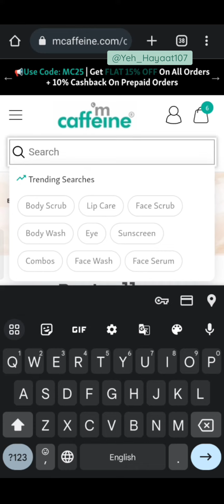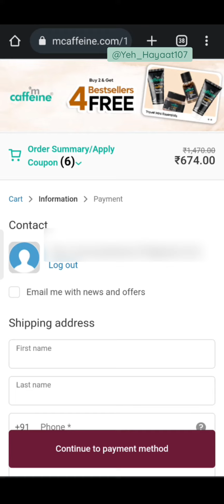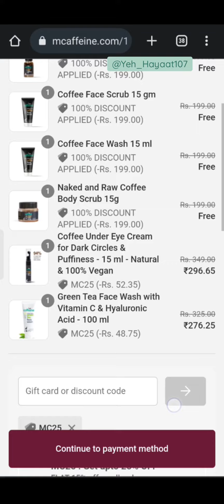m'caffeine Buy2Get4 Free OFFER ✨ loot offer today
M'caffeine Buy2Get4 Free OFFER 🤩🤩
Add 2 products to cart, 4 freebies automatically add ho jayegi.